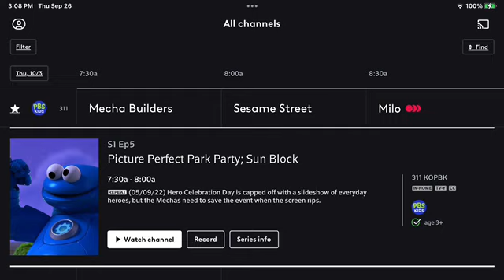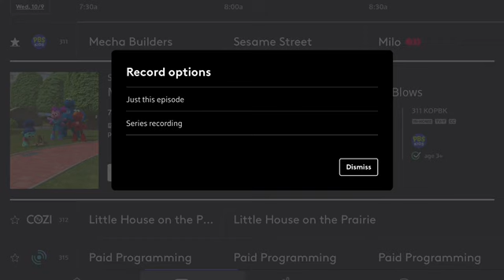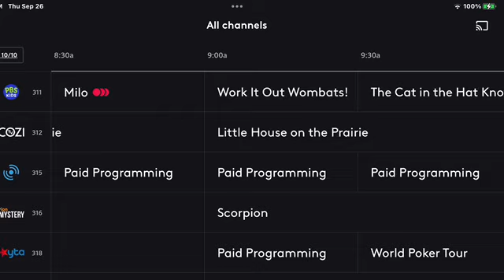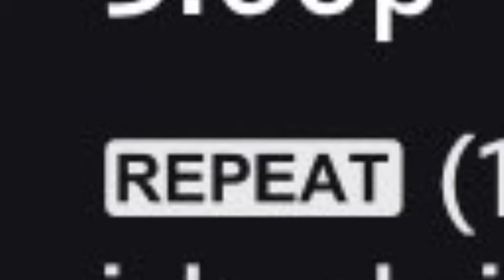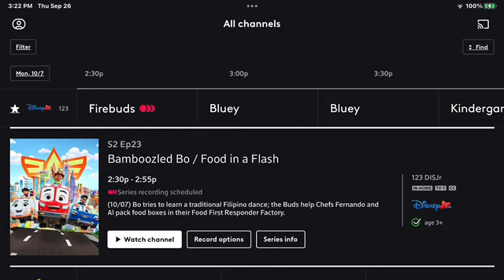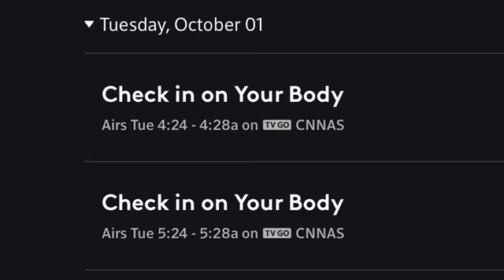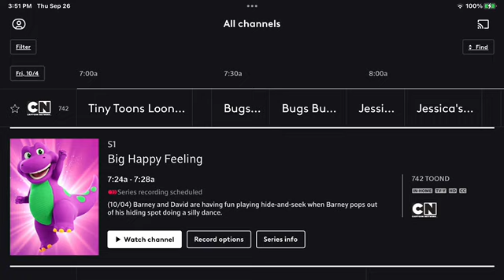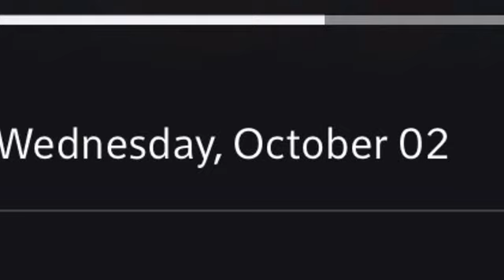XFINITY Photos Showcase Part 901 (Beginning of Season 19)